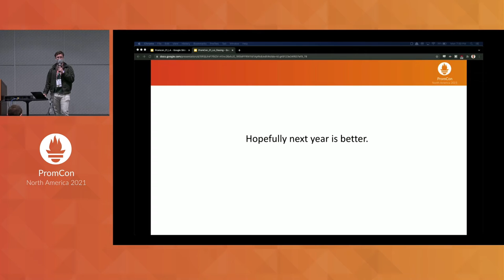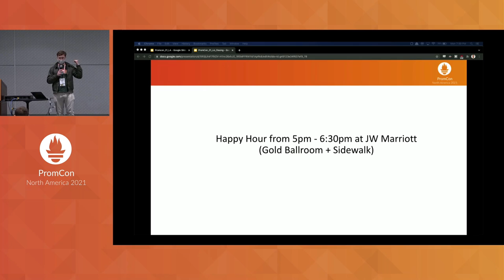Closing Remarks - Owen Diehl, Senior Software Engineer, Grafana Labs